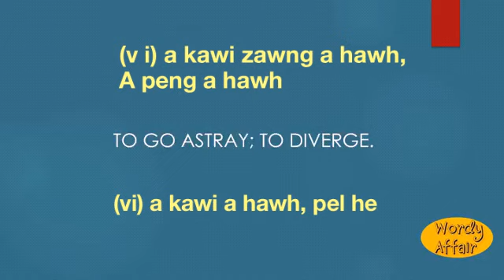Aberrate Meaning In English Ngawn Dictionary Aberrate = a kawi zawng a hawh, pel he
Aberrate = pelhe, akawi zawnga hawh,